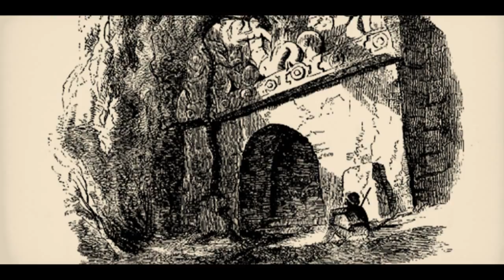Sovana: passato... quotidiano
Nell'ambito del progetto di ricerca, tutela e valorizzazione del sito archeologico de "la Biagiola", realizzato sotto la direzione della Soprintendenza per i Beni Archeologici della Toscana e in collaborazione con il Comune di Sorano e l'Azienda vitivinicola "la Biagiola", l'ACT ha voluto realizzare questo documentario sul ricchissimo contesto culturale e paesaggistico di Sovana.
Un breve sguardo, che basta, però, a innamorarsi di questo territorio meravilgioso!